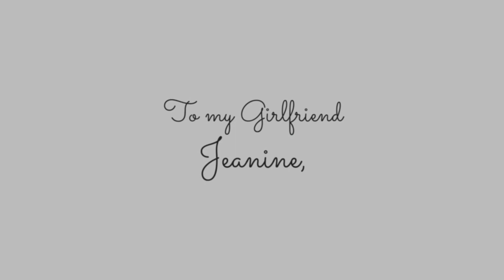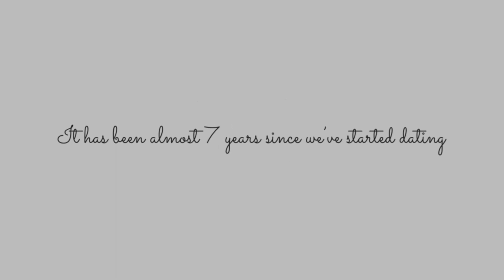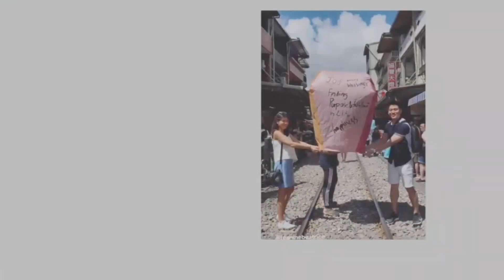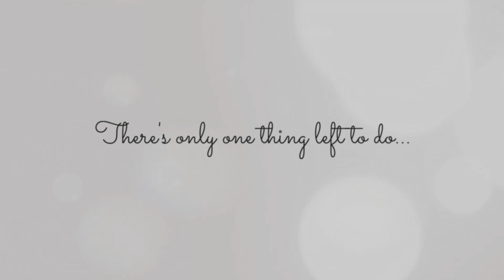Jeron Teng, nagpropose na kay Jeanine Tsoi!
Jeron Teng proposes to Jeanine Tsoi on his birthday.

jeron teng
jeanine tsoi